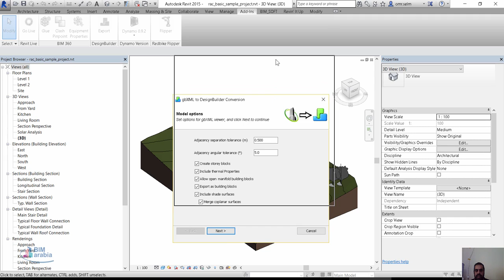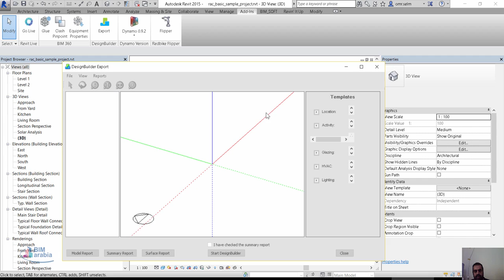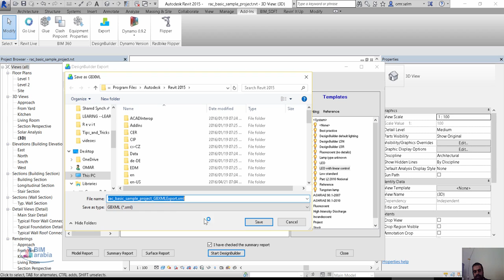from revit to designbuilder